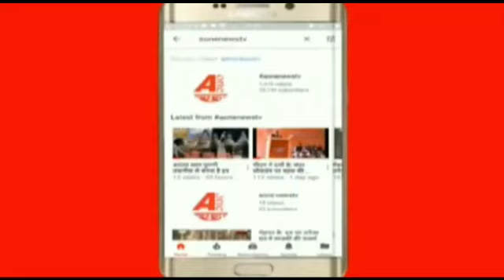Aaj ki khas khabarein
aonenewstv headlines aajkikhaskhabarein currentnews upnews pmmodi aone_news Special for my subs